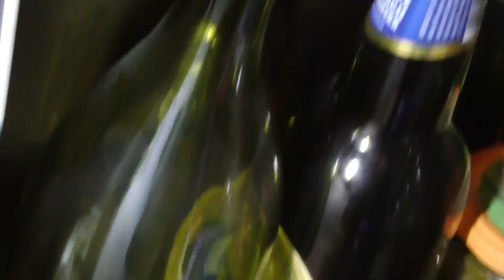Corydoras sp. CW009 "green laser" - tarlaki i podrostki